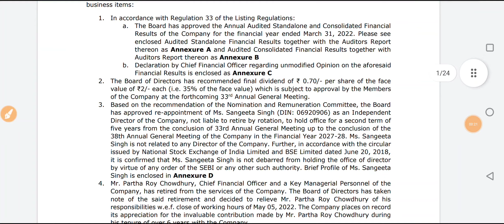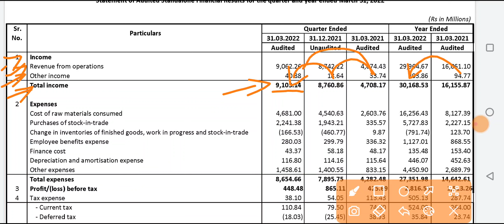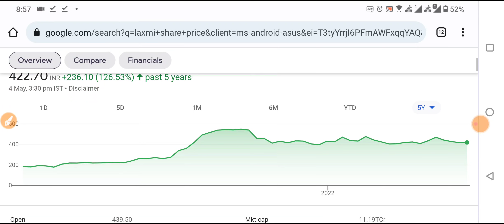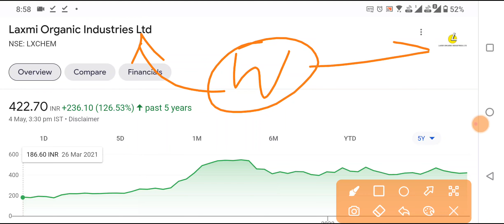LAXMI ORGANICS Q4 RESULTS 2022 धमाका | LAXMI ORGANICS NEWS | LAXMI ORGANICS SHARE LATEST NEWS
LAXMI ORGANICS Q4 RESULTS 2022 धमाका | LAXMI ORGANICS NEWS | LAXMI ORGANICS SHARE LATEST NEWS | LAXMI ORGANICS LATEST NEWS | LAXMI ORGANIC Q4 RESULT